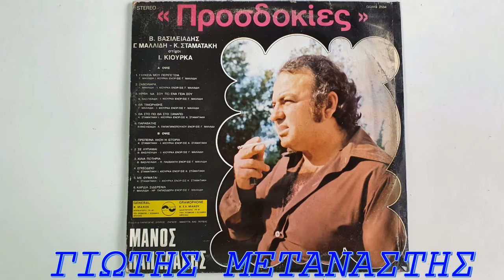ΓΛΥΚΕΙΑ ΜΟΥ ΠΕΡΙΠΕΤΕΙΑ///ΜΑΝΟΣ ΠΑΠΑΔΑΚΗΣ